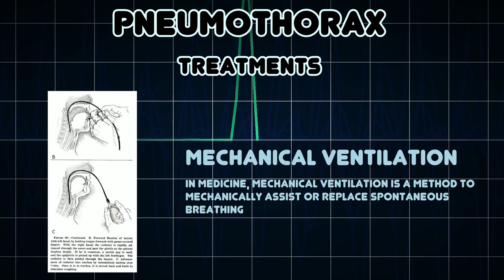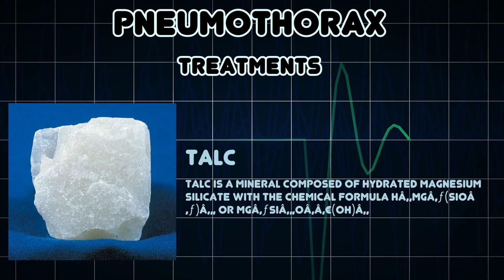Pneumothorax (Medical Condition)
Symptoms, risk factors and treatments of Pneumothorax (Medical Condition)

A collapsed lung A pneumothorax (pl